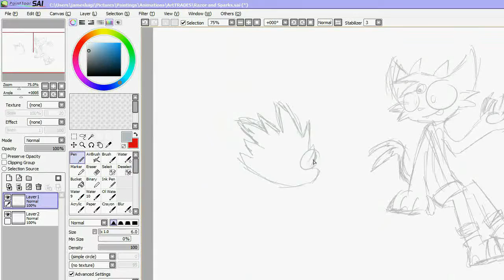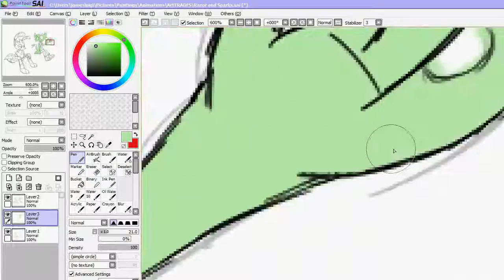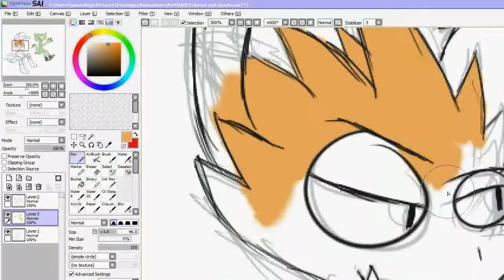SPARK AND RAZOR / Speed Draw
Art Trade with Yark-Wark in DeviantArt
Also, it's been SO LONG!

My first digital art with the tablet. I gotta admit, I did not know that I can reach this outcome. I was so happy when I did this. It turned out pretty alright. Sorry for the long wait in my part in the art trade.